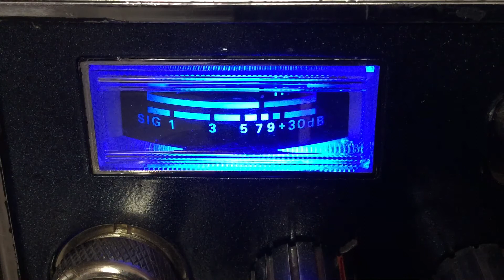Cb Talk 12-8-18 ch #6 Freq # 27.025 Double Duce (Rhode Island )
Double Duce in Rhode Island making the trip down in the south east corner of Utah